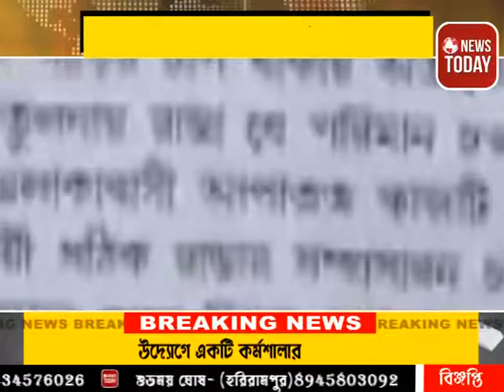নিম্নমানের কাজের অভিযোগ তুলে রাস্তার নির্মাণ কাজ বন্ধ করে সরব হলো মানিকচক গ্রামবাসীরা